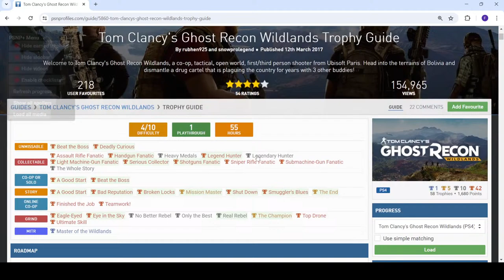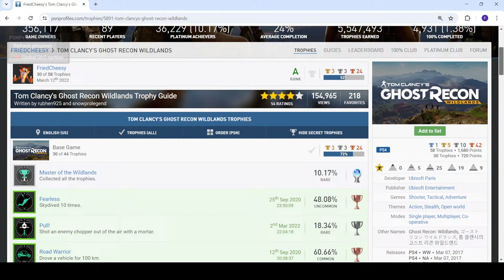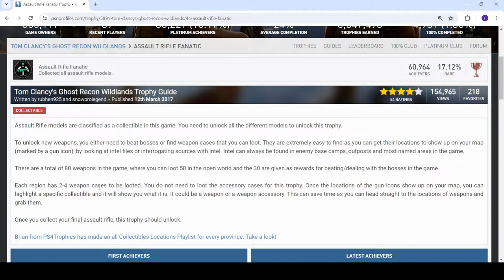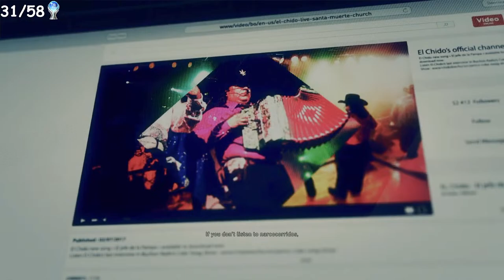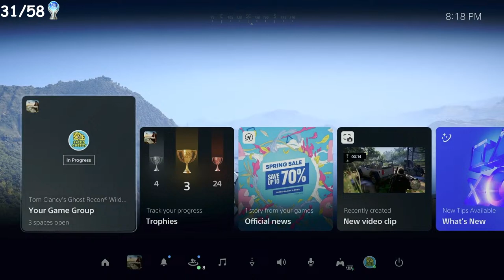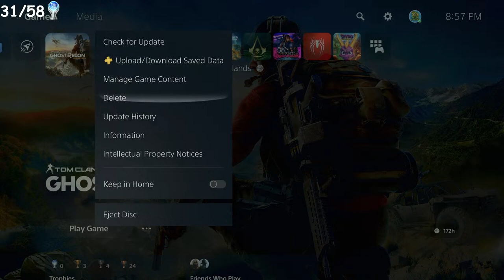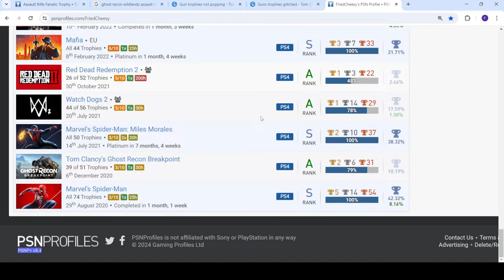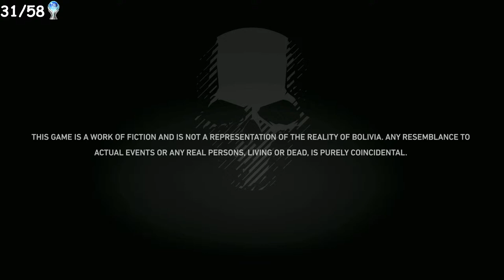Returning to Ghost Recon Wildlands to do some Trophy Cleanup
I first played Ghost Recon Wildlands back in 2020, and I grabbed 30/58 before I moved on to other games. Let's get back to into it and try to grab the remaining 27 trophies to get the 100%!